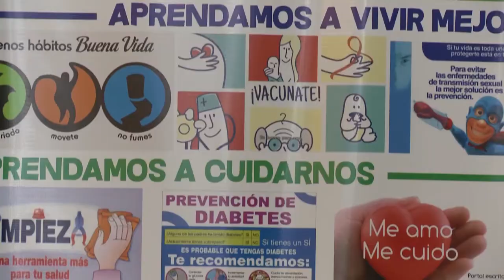Seminario de Prácticas de enfermería“Construyendo el rol”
El viernes 7 de julio se desarrolló el Seminario de Prácticas de enfermería “Construyendo el rol”. Esta actividad que tuvo lugar en el auditorio de nuestra universidad fue organizada la carrera de Licenciatura en Enfermería  del  Instituto de Ciencias de la Salud.